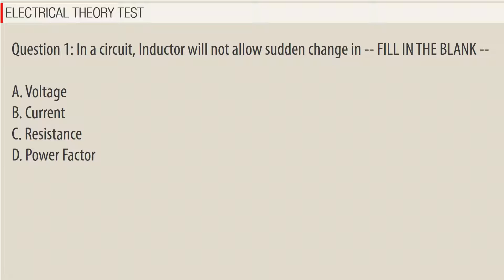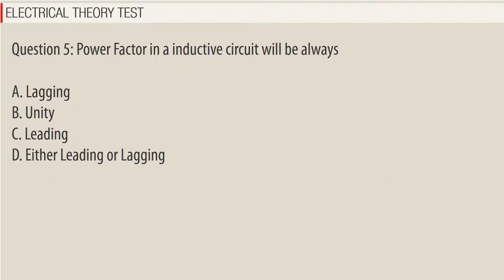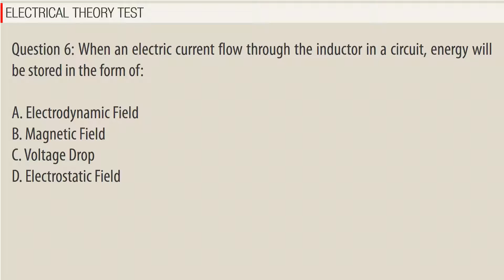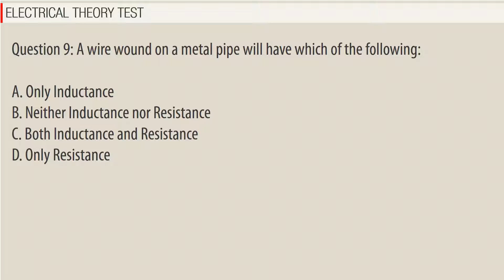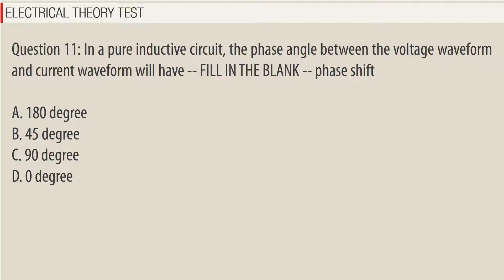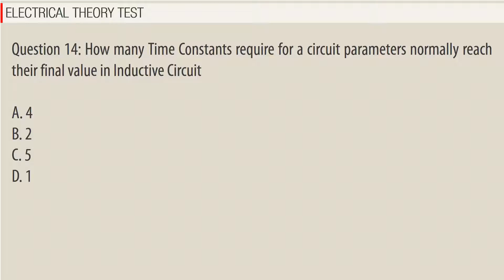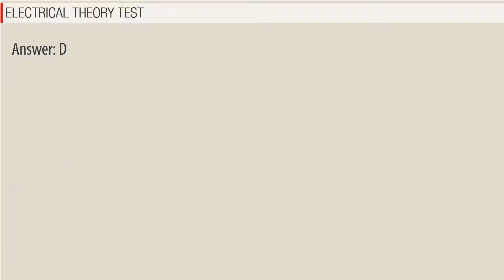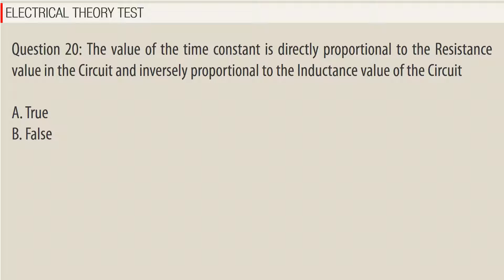20 free Inductance Quiz Questions and Answers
We're presents 20 free multiple-choise questions on the Inductance Quiz to assist in the preparation for your official exam. The correct answer will be displayed for 5 seconds, after we  finished reading questions and answers.